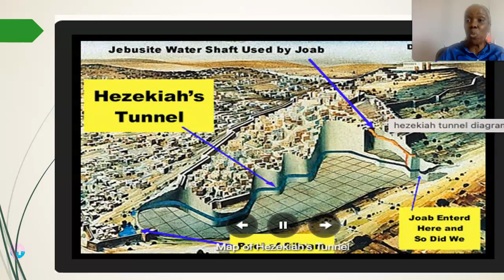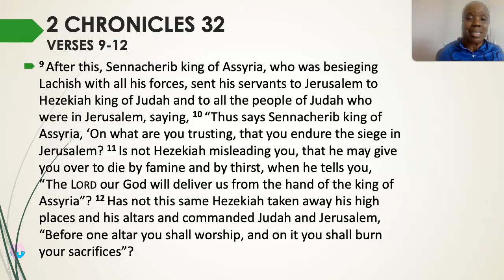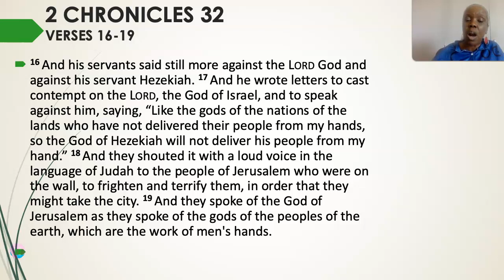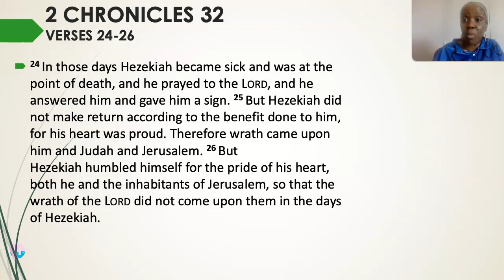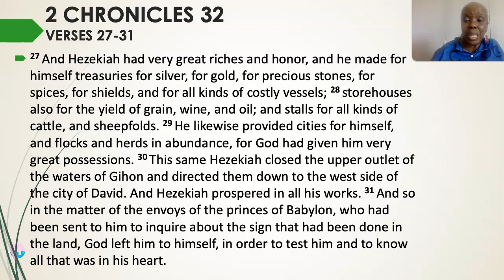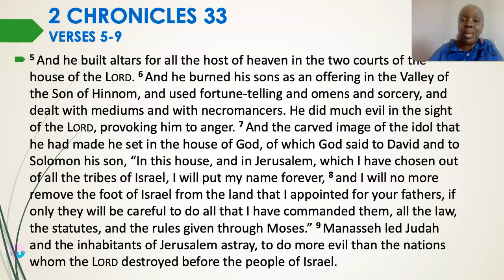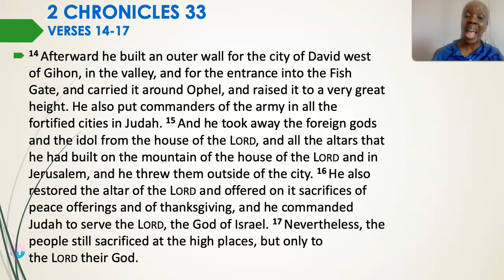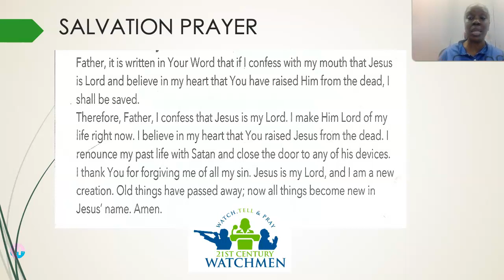IT'S ABOUT TIME: 2 CHRONICLES 32-33